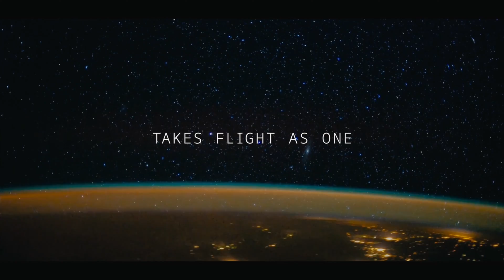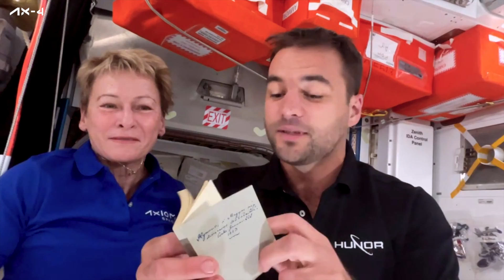Ax-4 Mission Update | Peggy Whitson & Tibor Kapu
The Ax-4 crew has been hard at work on the International Space Station, involved in groundbreaking research, outreach programs, and a range of activities. Join us for a mission update from Ax-4 Commander Peggy Whitson and Mission Specialist Tibor Kapu for a recap of the crew's first days on orbit.